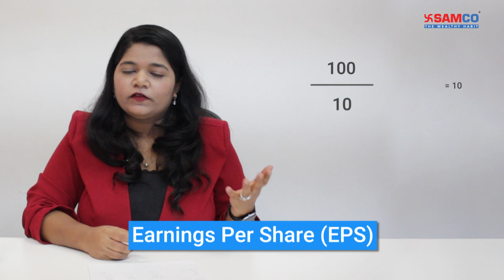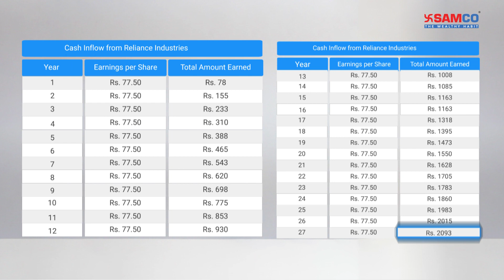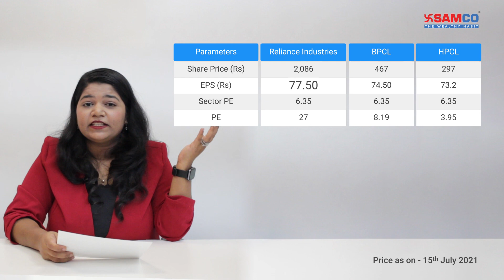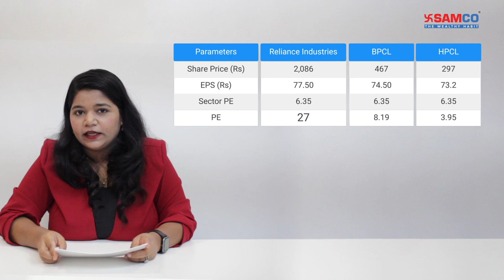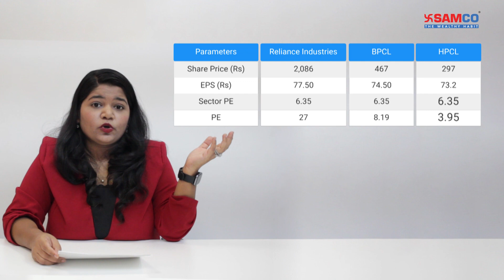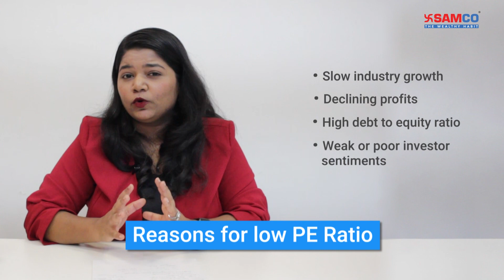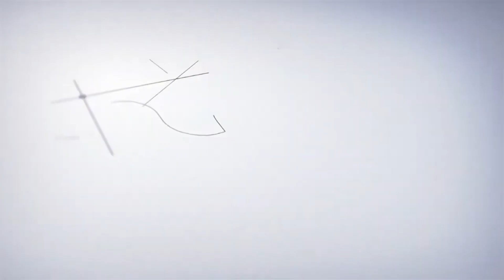What is PE Ratio in Stock Market (In Hindi) | Price to Earning Ratio | PE Ratio Explained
Don’t know which stock to buy? Worried about buying an overvalued stock or missing out on an undervalued gem? Don’t worry, Price to Earnings (PE) Ratio to the rescue.
Price to Earnings ratio is the most important ratio in stock analysis. It tells you whether a stock is undervalued or overvalued. Knowing this is critical if you want to make money in the stock market. The PE ratio formula is Current Market Price (CMP) divided by Earnings Per Share (EPS). There are three types of PE Ratios – Trailing 12 Months PE Ratio (TTM PE), Forward PE and Justified PE.
In this video, we learn the basics of PE ratio, meaning, types and implications for investors. We also put the spotlight on how you can learn to differentiate between under and overvalued stocks using PE Ratio. In the end, we discuss how you can avoid value traps by learning about the limitations of PE Ratio.

0:00 Introduction
1:48 What is PE Ratio in the share market?
2:42 How to calculate PE Ratio?
5:03 Types of PE Ratio
7:10 How to use PE Ratio in Stock Analysis?
11:35 Reasons behind Low PE Ratio
13:09 Major limitations of PE Ratio

Open a Free Demat Account

Want to make smarter investment decisions? Then join us as we decode the complex world of stock analysis for a common investor.

About the Speaker:
Deepika Khude is a Certified Financial Planner (CFP) with 5 years’ experience in Investment Advisory and Financial Planning. Her strength lies in simplifying complex financial concepts with real life stories and analogies. Her goal is to make common retail investors financially smart and independent.

What is PE Ratio? Meaning, Formula, Types & NIFTY PE Analysis